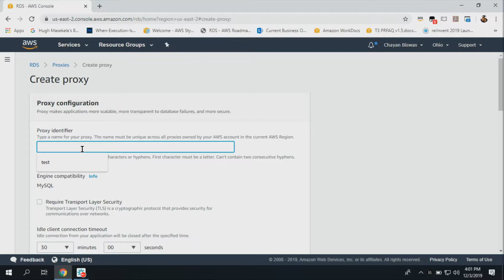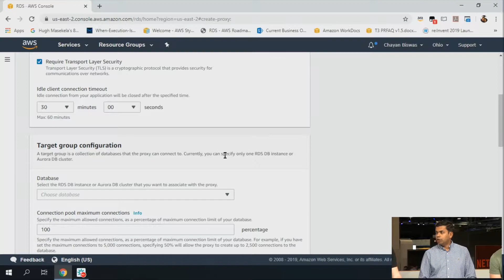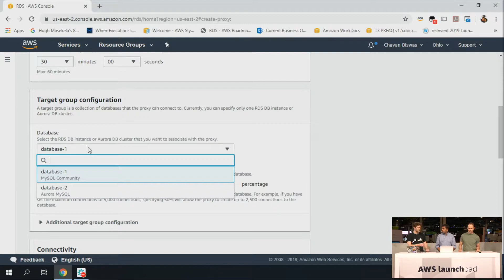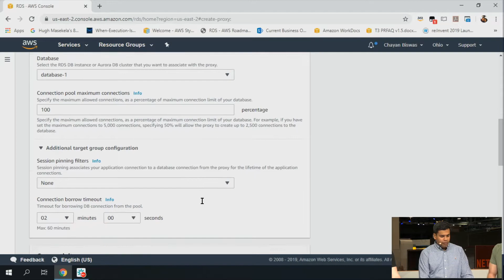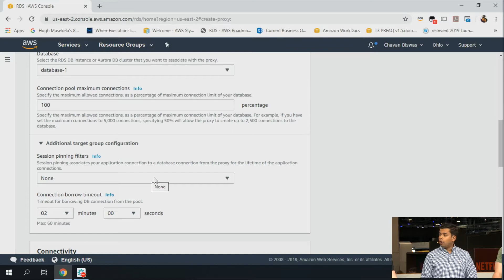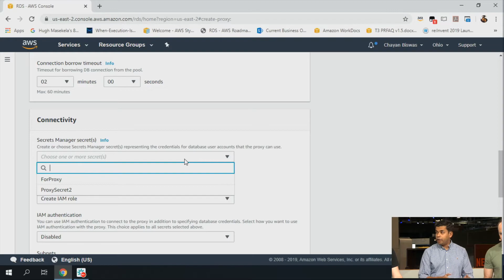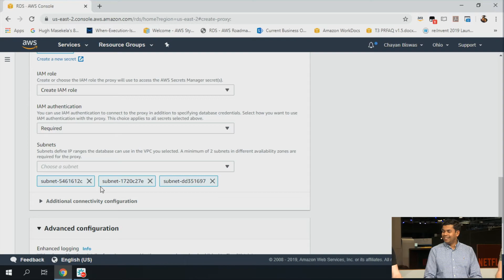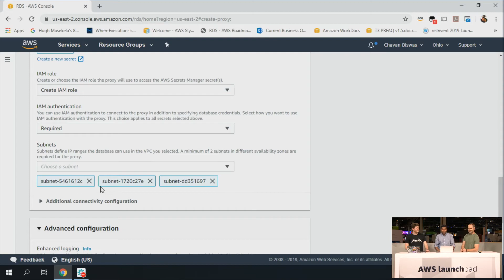AWS re:Invent 2019 Launchpad | Amazon RDS Proxy